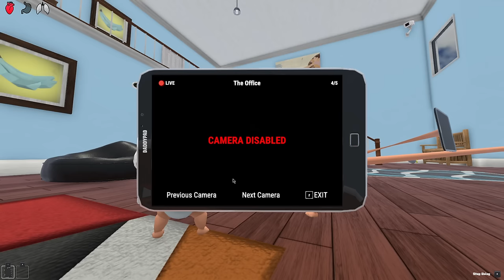BABY vs 100 SCARY MONSTERS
BABY vs 100 MONSTERS (Who's Your Daddy?!)